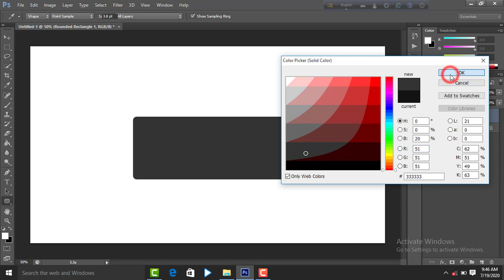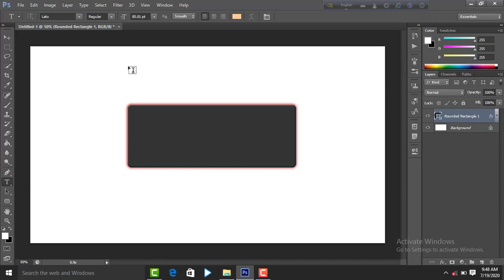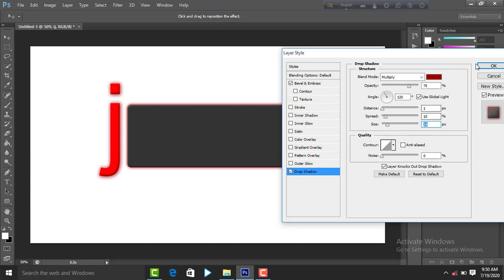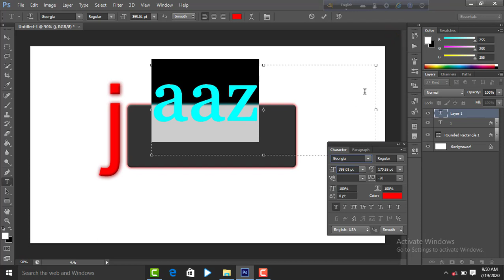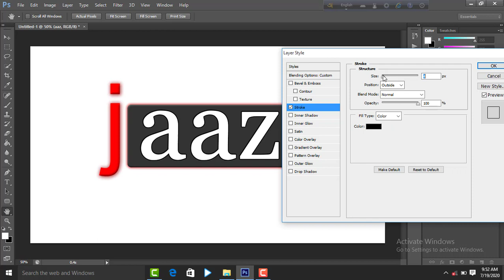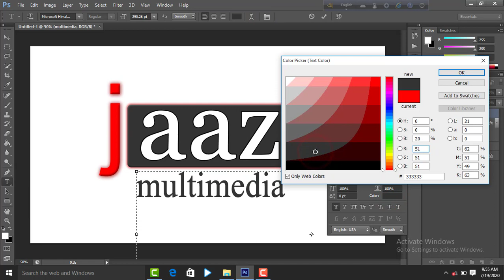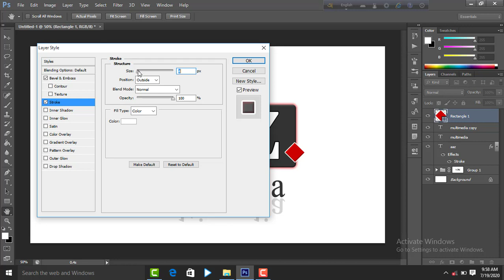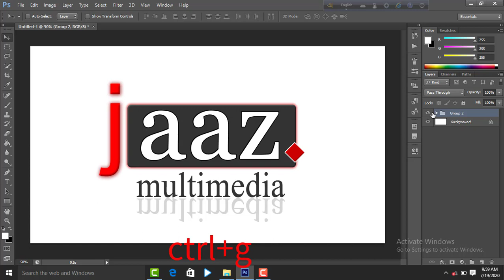Entertainment Logo Design | Photoshop Logo Design Tutorial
Probably my first entertainment logo design tutorial in photoshop, I mean I have done this kind of effects but I never had a video focused only on the logo.

people who are new tops or the people who have never used photoshop can also follow this tutorial without any problem.

so I hope you guys learned something and if you have any questions ask me in the comments below, till then goodbye, take care, and have some fun with photoshop =:)